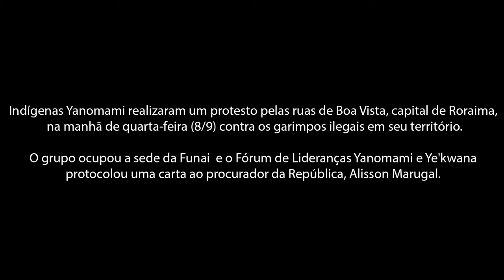Manifestação dos Yanomami e Ye'kwana em Boa Vista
Boa Vista (RR) – Para marcar o fim do II Fórum de Lideranças Yanomami e Ye´Kwarera, um ato foi realizado na manhã desta quarta-feira (8) em frente à estátua do Monumento ao Garimpeiro, levando faixas escritas com os dizeres “Nossa Luta é pela Vida” e “Fora Garimpo, Fora Xawara”. Simbolicamente, os indígenas apontaram flechas contra a estátua. Mais de 70 lideranças indígenas de sete associações da Terra Indígena (TI) Yanomami participaram do evento, ocorrido entre 4 e 7 de setembro na região da Tabalascada, município do Cantá, ao norte de Roraima. O fórum de lideranças indígenas entregou duas cartas a autoridades no estado.